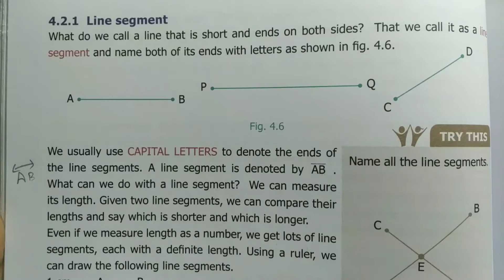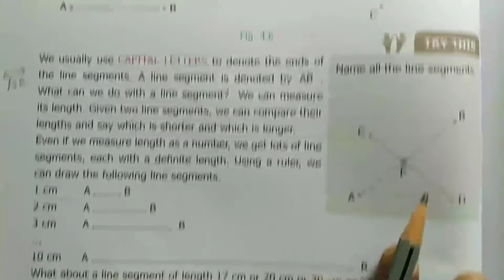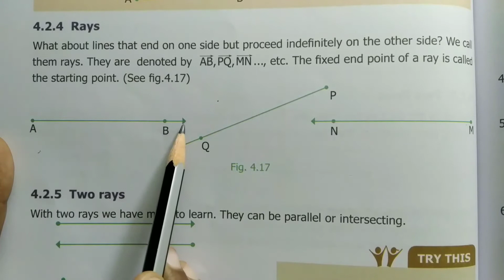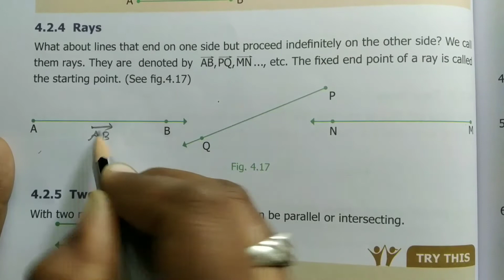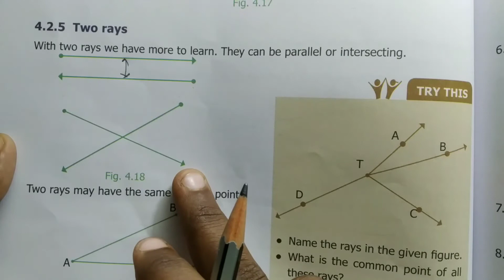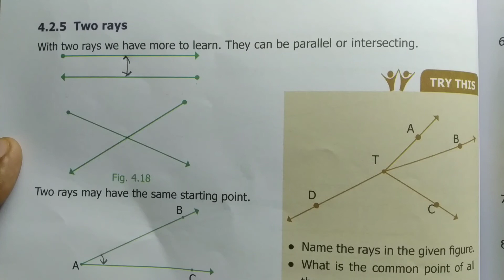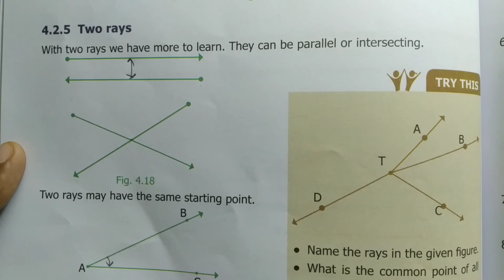6th std maths term 1 new syllabus 2020 / chapter 4 - Geometry / Line segments / samacheer kalvi